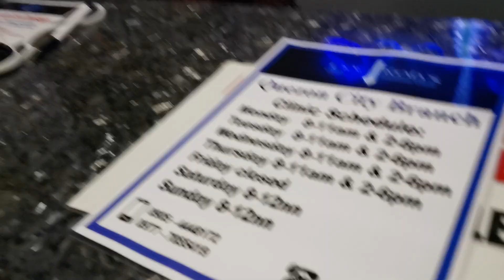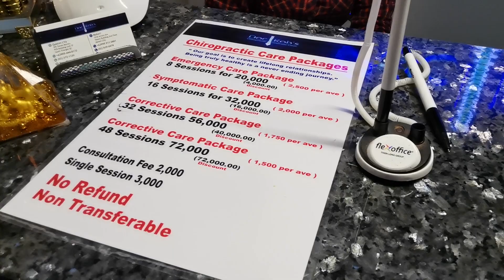Visiting Doc Rob Walcher's chiropractic clinic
Nothing to worry, Doc Rob is a licensed chiropractor, who takes care of our spines, adjusting our joints to boost immune system. His clinic is located across IL Terrazo Tomas Morato.